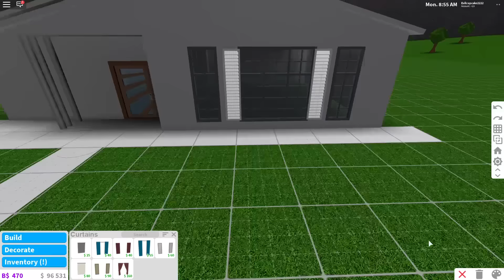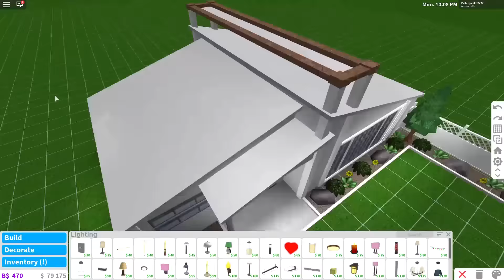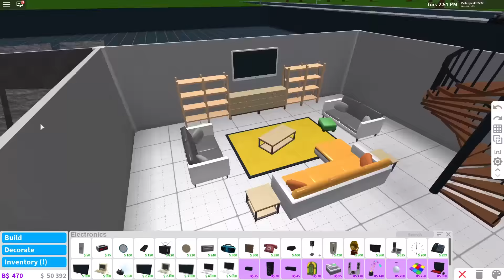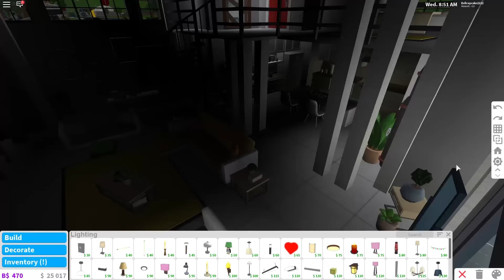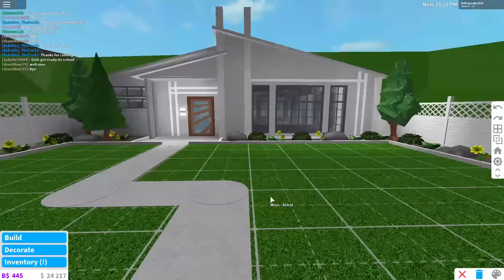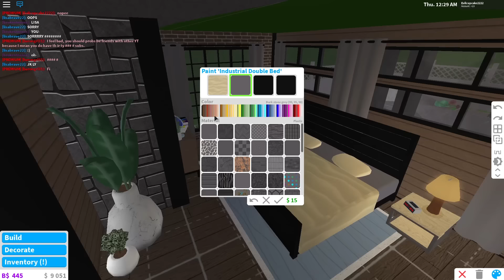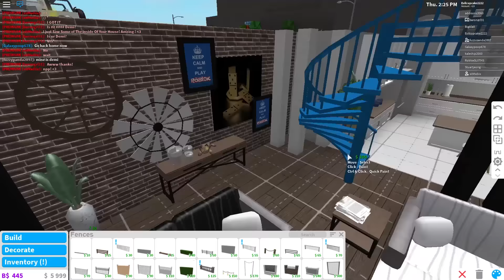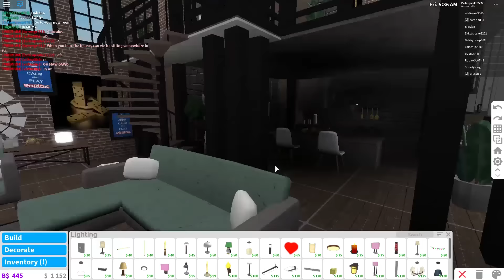BLOXBURG | Industrial basement loft 96k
hey ya'll

so most of you asked for a loft speedbuild, and most you wanted a build with basement...so here it is.

Value: ~96k
Edited with - Adobe Premiere Pro
Recorded with - Windows recorder

-social medias-

Shoutout to barongrl31, xiiMxdiix and SoccerLover_625!